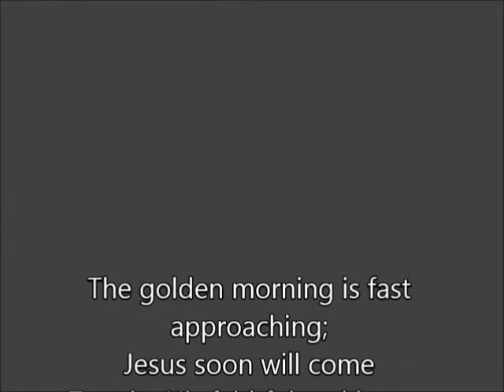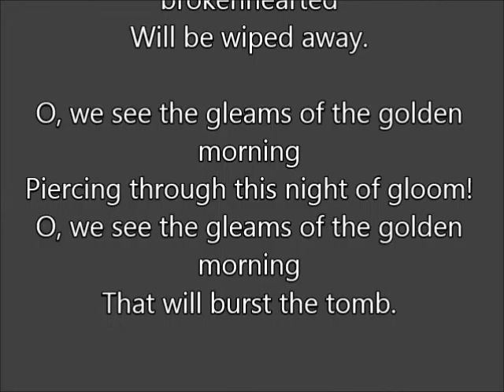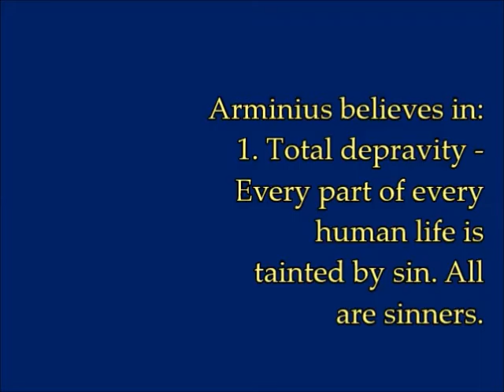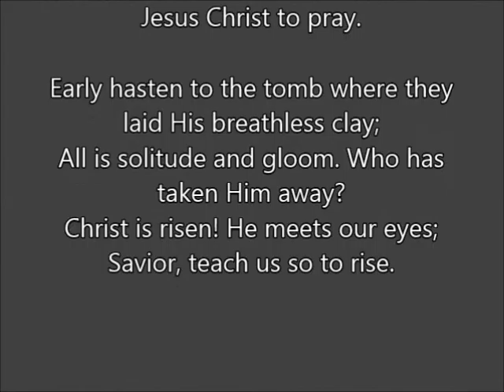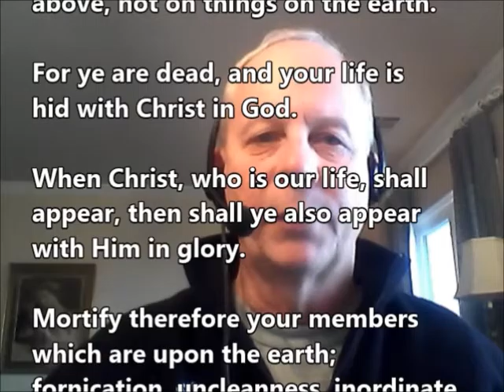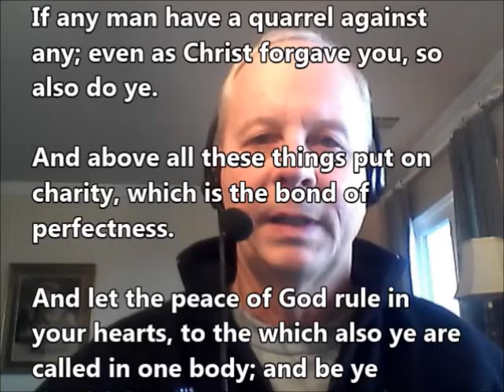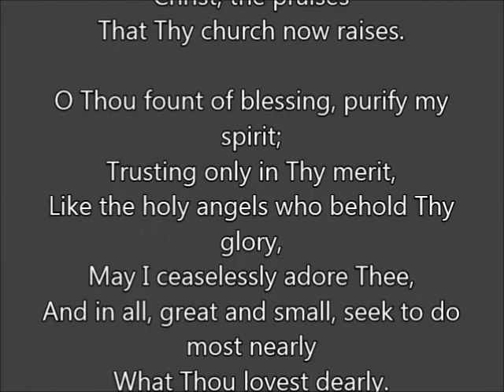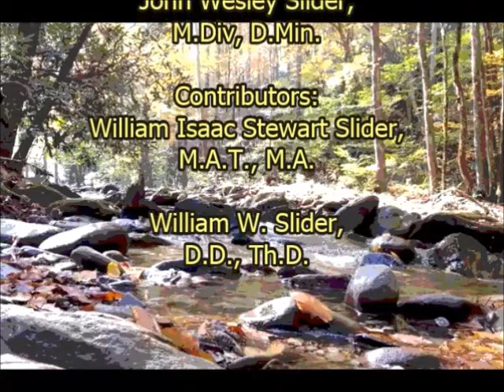Colossians 3: Virtual Worship and Home Devotion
An experience of virtual worship and home devotion with a reading of Colossians 3, a creed, hymns, and the Lord's Prayer.